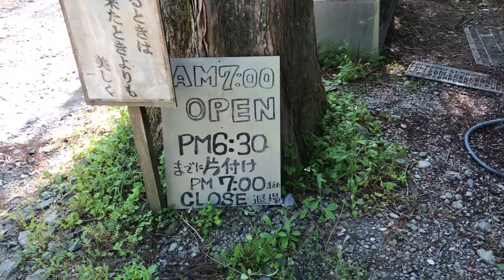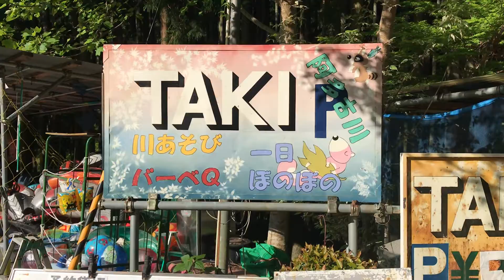O melhor lugar ,Rio 🍗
Rio Tenryu TAKI
Kamino, Tenryu Ward, Hamamatsu, Shizuoka 431-3427